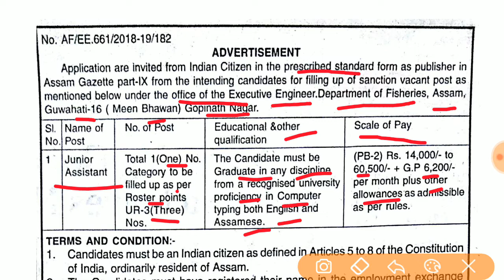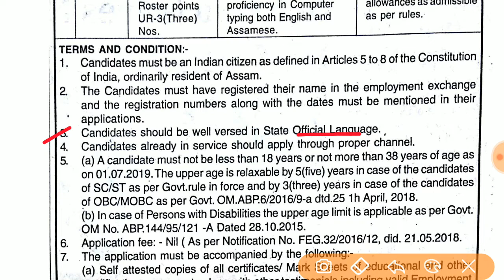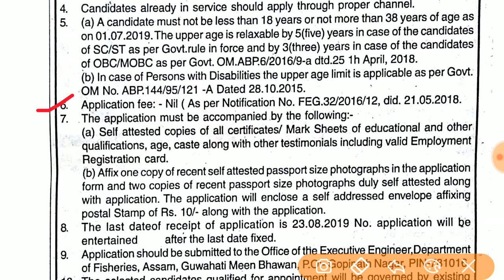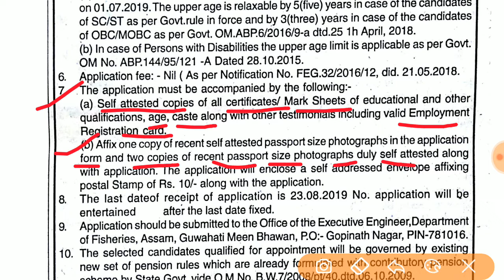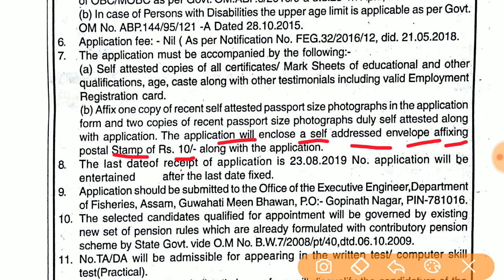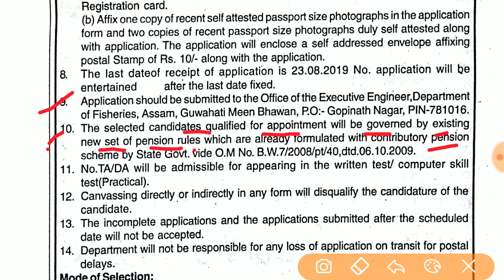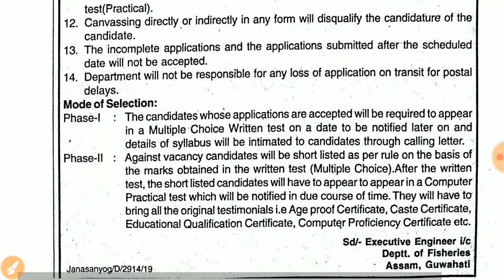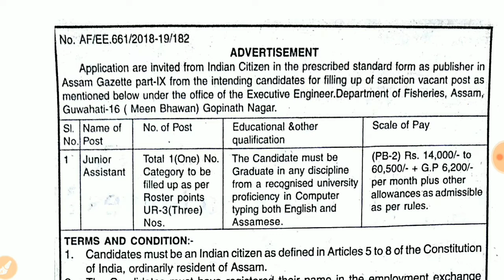New Recruitment of Junior Assistant||Department of Fisheries,Assam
In this video we are going to discuss about the advertisement published by Office of the Executive Engineer, Department of Fisheries, Assam regarding recruitment of Junior Assistant.